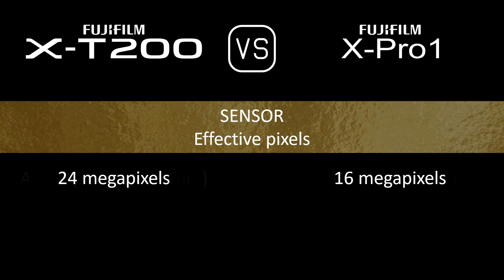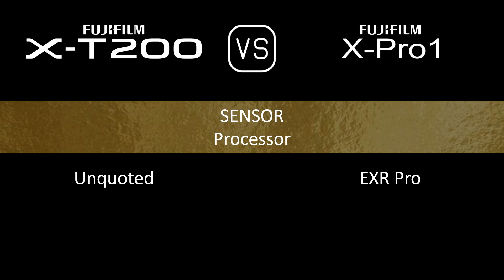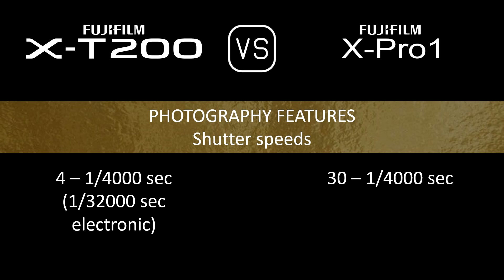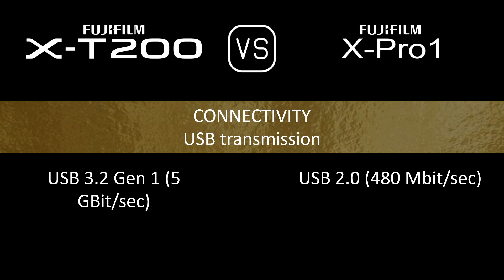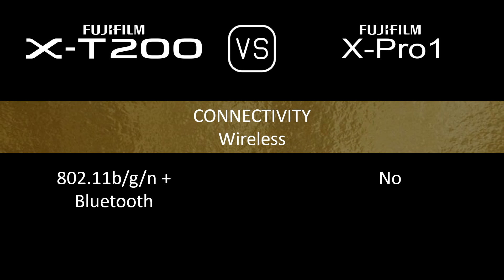Fujifilm X-T200 vs. Fujifilm X-Pro1: A Comparison of Specifications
This video overviews the Fujifilm X-T200 and the Fujifilm X-Pro1 in a parallel comparison of specifications.

00:24 LAUNCH
00:32 BODY
00:41 SENSOR
01:05 IMAGE
01:21 OPTICS & FOCUS
01:50 SCREEN
02:10 VIEWFINDER
02:26 PHOTOGRAPHY FEATURES
03:27 VIDEOGRAPHY FEATURES
03:43 STORAGE
03:47 CONNECTIVITY
04:16 PHYSICAL
04:36 MISC